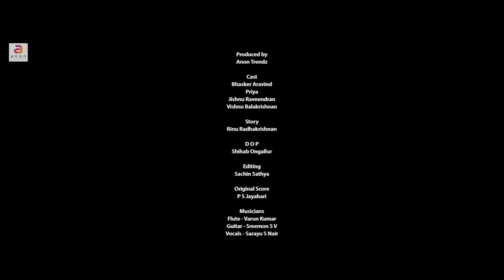Mallipoo | Tamil Dubbed Short Film | Bhasker | Priya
Movie : Mallipoo

In a particular situation Prema accidentally met Nasir one night. They spend that night together and understand each other. Some days after Nasir met her again.

Original Score : Ps Jayhari
Story :  Rinu radhakrishnan
Effect and mixing :  Biju pynadath
Costume & Makeup : Renjitha AR
Design: Habits